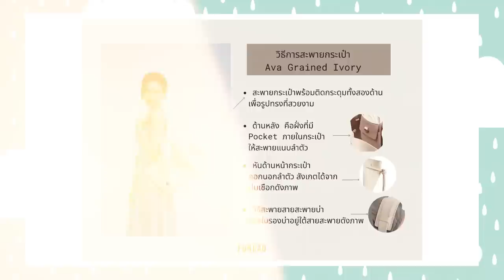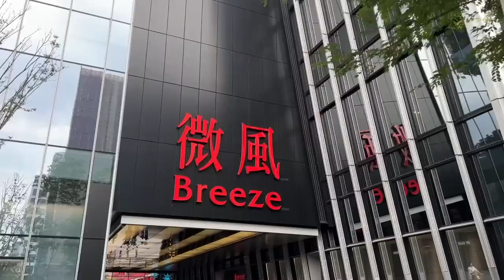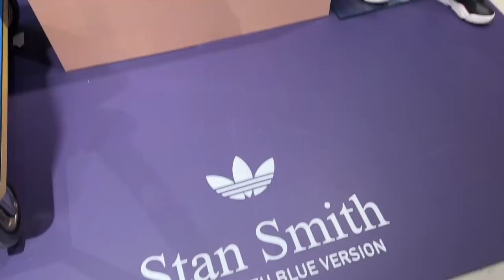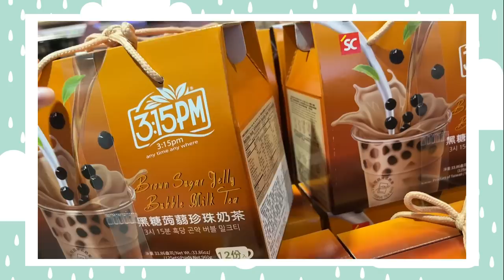ติดฝน | Vlog Taiwan 4 วัน 3 คืนเต็ม ❤️| Sananthachat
ไปไต้หวันกันค่าาาาา ติดฝน Episode นี้! พามาช้อป กิน เที่ยวให้จุอกจุใจกันไต้หวัน แต่ไม่ทันได้ออกจากสนามบินเมืองไทย ก็มีคนเสียงเงินซะแล้วว มาดูกันว่าการมาเที่ยวครั้งนี้ ฝนจะพาไปที่ไหน กิน อะไร และมีอะไรน่าช้อปน่าชู้ทบ้าง ต้องดูน้าา

ติดฝนทุก Episode
ศนันพาชิม
CHITCHAT กับศนัน
VLOG กับศนัน